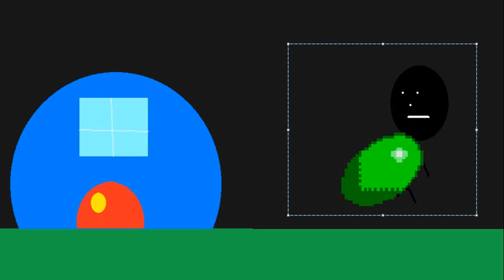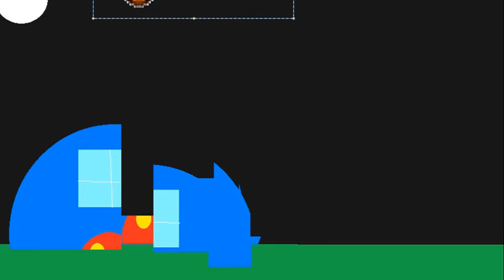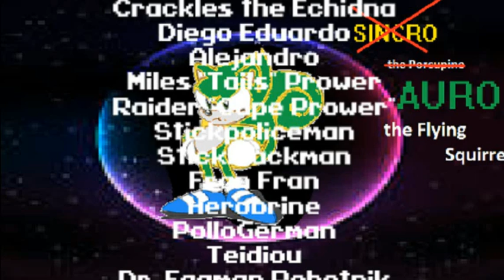cortos - semana de auro (dia 7) FINAL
Crackles le destruye la casa de Auro con la ayuda de Eggman